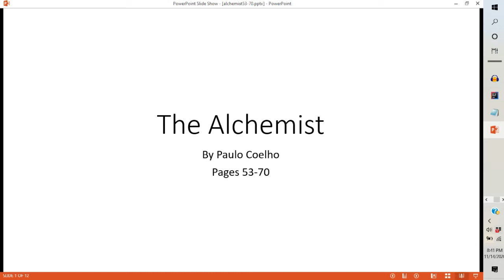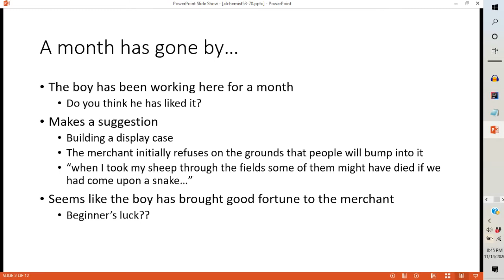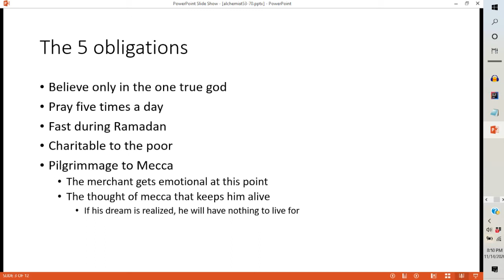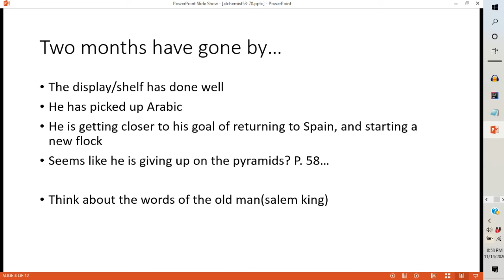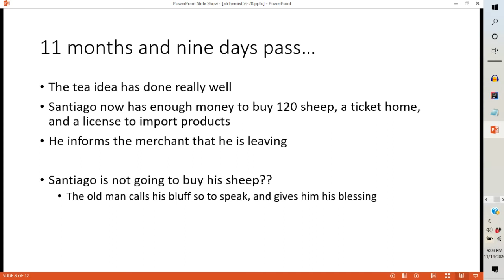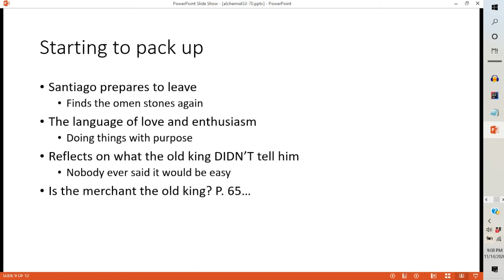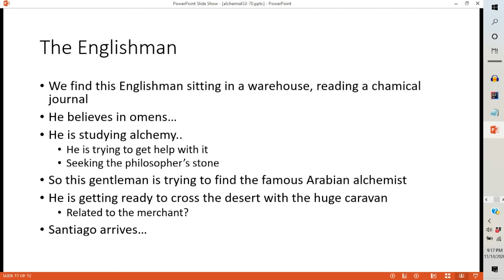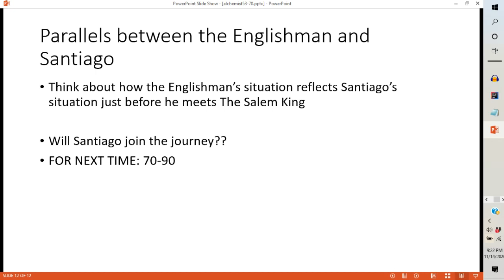The Alchemist: Part 3 (Pages 53-70)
The Chee-Tash Podcast (Apple, Google, Spotify)

-The Crystal Merchant increases his business
-Santiago leaves the Merchant's Business
-The Englishman
-Santiago's decision between buying more sheep or going to the pyramids